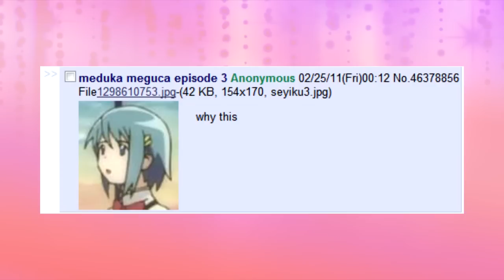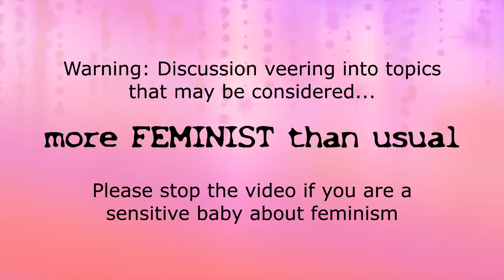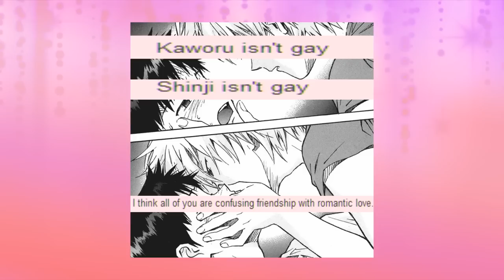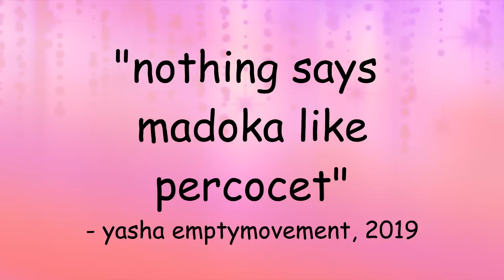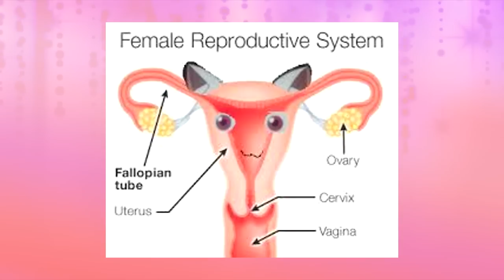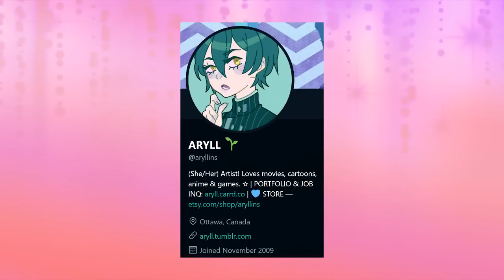Episode 08 - Sayaka Definitely Killed Those Guys - Madoka Magicast!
Here it is, the second "oh my god what the f*ck" episode of the series! And it manages to deliver a ton of exposition without being boring, on top of it. Sayaka's not doing so well, but Yasha and Vanna's predictions seem to be pretty good! Join them and Amanda as they watch episode 8 of Puella Magi Madoka Magica!